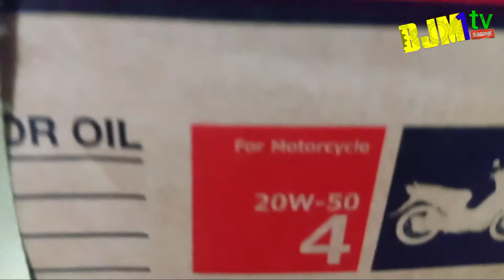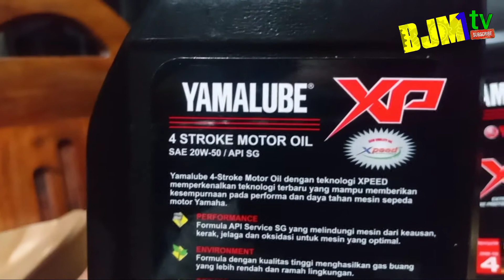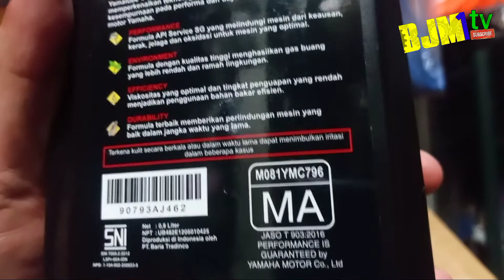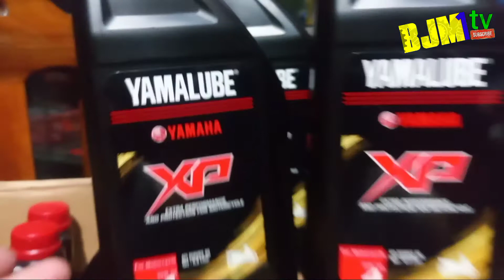oli yamahalube XP, recommended buat motor old yg sudah terjamah oleh ribuan tangan2 kotor mekanik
oli Yamahalube XP cocok dan recommended buat motor dg usia lebih dari 10 tahun baik itu dari merek Yamaha maupun merek motor lainnya dg kapasitas isi 800 ml.